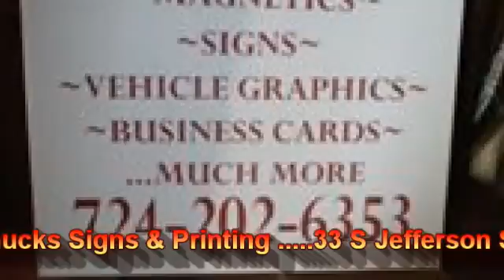NCTV45’s NewsWatch NewsBrief Art on Display April 3 2018